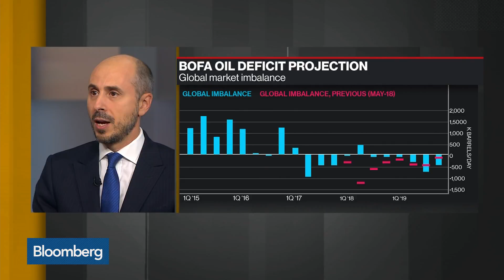U.S. Risks Oil Price Spike on Iran Sanctions, BofA's Blanch Says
Oct.01 -- Francisco Blanch, head of global commodities and derivatives research at Bank of America Merrill Lynch, discusses the recent rise in oil prices and the market risks associated with United States sanctions against Iran. He speaks on "Bloomberg Daybreak: Americas."